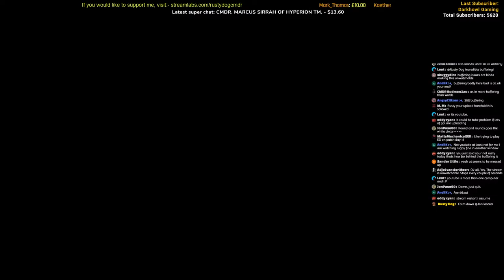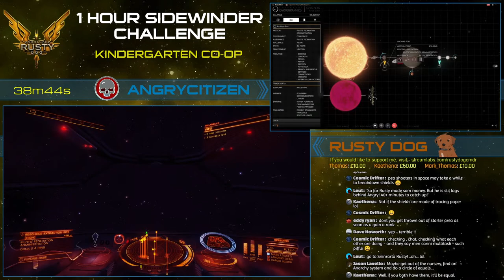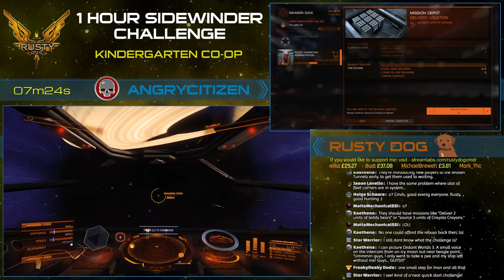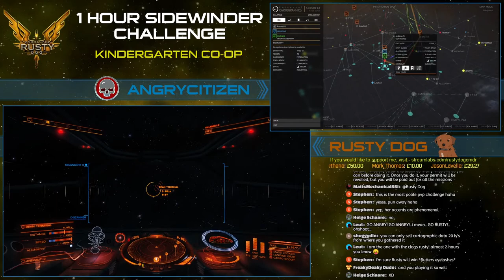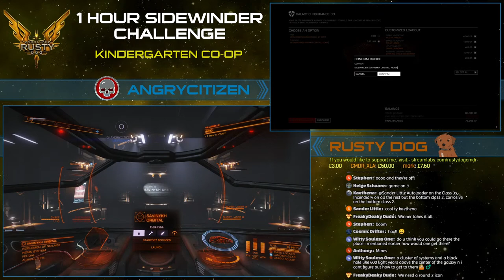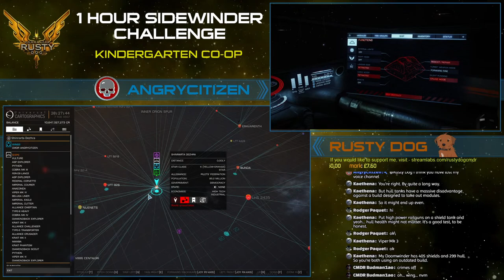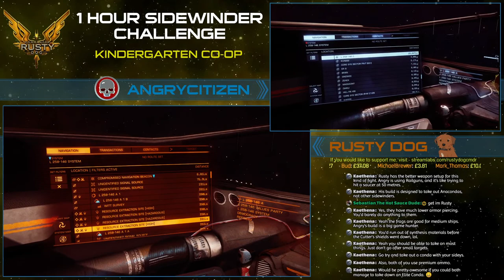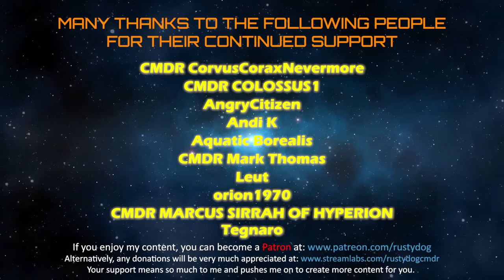Elite Dangerous - 1 Hour Sidewinder Challenge.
Consentual PvP.
2 players with brand new accounts, 1 hour to make as many credits as possible, then outfit the sidewinder ready for battle.